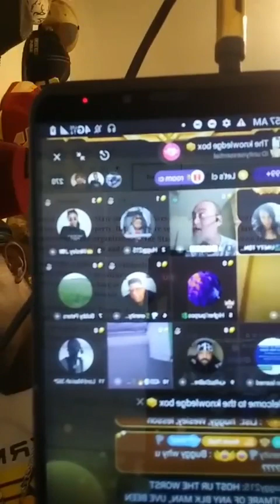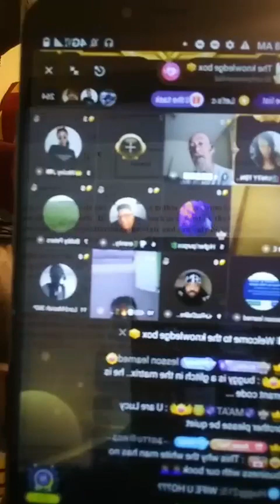goober gets exposed for using the "n word" pt 2